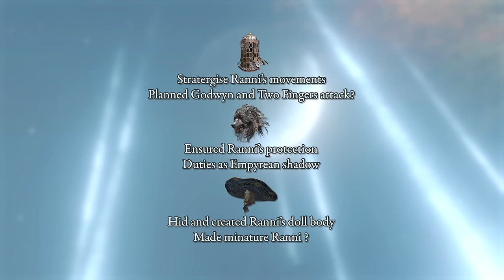Blaidd, Seluvis, Iji EXPLAINED | Elden Ring Lore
two good boys. and Seluvis is there too.

0:00 Intro
0:26 Blaidd's Backstory
2:26 Iji's Backstory
4:33 Seluvis' Backstory
9:03 Where does Blaidd go?
12:30 Who is the Baleful Shadow?
14:56 Seluvis' Scheme
17:37 Blaidd's Fate
19:48 Iji's Fate
12:22 Black Knife Assassins
24:11 Red and Blackflame
28:17 Who is Pidia?
30:05 Seluvis' True Identiy
34:13 Outro

Script, editing and game footage by me (except for the clips credited below)